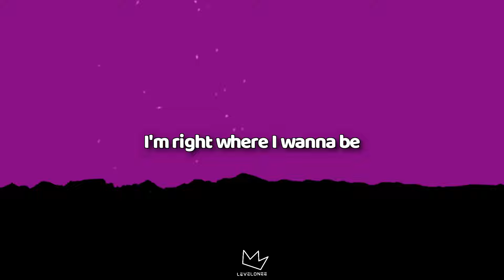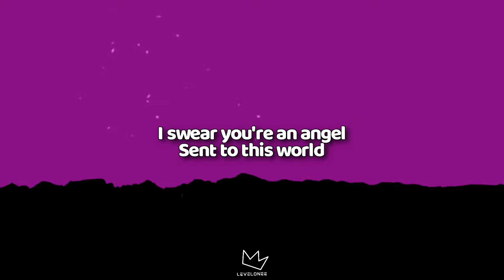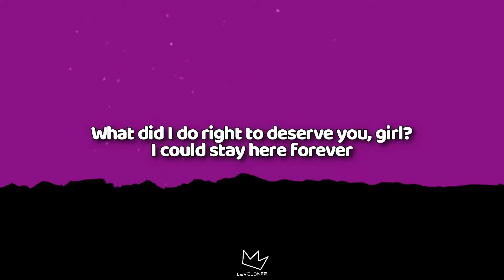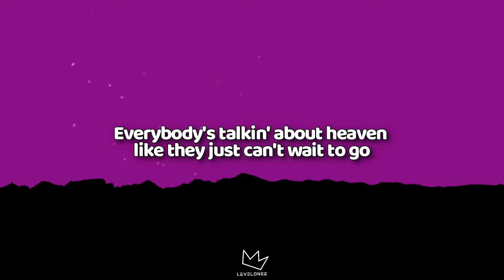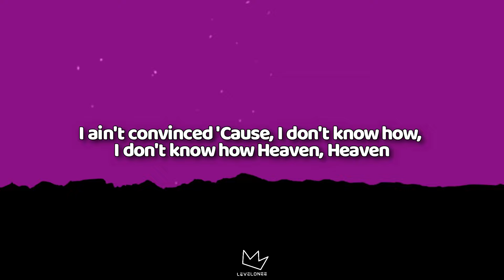Kane Brown - Heaven (Lyrics)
(Lyrics)

[Verse 1]
This is perfect
Come kiss me one more time
I couldn't dream this up
Even if I tried
You and me in this moment
Feels like magic, don't it?
I'm right where I wanna be

[Chorus]
Everybody's talkin' about heaven like they just can't wait to go
Sayin' how it's gonna be so good, so beautiful
Lyin' next to you, in this bed with you, I ain't convinced
'Cause, I don't know how, I don't know how Heaven, Heaven
Could be better than this

[Verse 2]
I swear you're an angel
Sent to this world
What did I do right to deserve you, girl?
I'd be fine if we never
Had to even leave this room

[Chorus]
Everybody's talkin' 'bout heaven like they just can't wait to go

[Chorus]
Could be better than this (Heaven)
Could be better than this (Heaven, Heaven)

[Outro]
I swear this is perfect